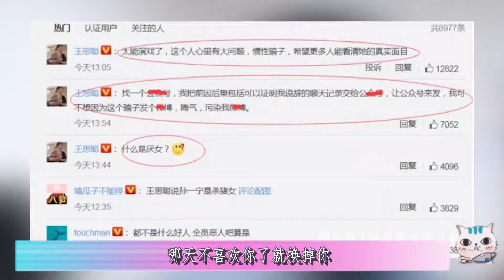女网红聊天记录爆出，娱乐纪检委王思聪“舔狗不成”反遭被骂